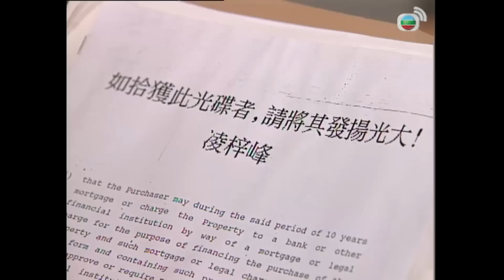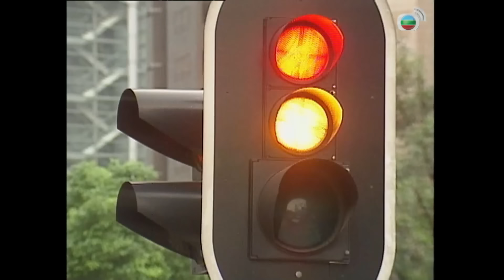TVB Bắt Đầu Từ Sự Mất Tích tập 20/20 | tiếng Việt | Lưu Tùng Nhân, Quan Vịnh Hà | TVB 1995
Phim TVB Bắt Đầu Từ Sự Mất Tích (The Unexpected)
Diễn viên: Lưu Tùng Nhân | Quan Vịnh Hà | Lâm Bảo Di | Trương Khả Di | Trương Quốc Cường | Trần Mỹ Kỳ | Phan Chí Văn | Kênh TVB kinh điển

✨Nội dung phim: Sau khi vô tình phá được vụ án giết người kinh hoàng, Trần Đông Tịnh đột ngột mất tích. Chồng cô là Trương Vỹ Thông trong quá trình điều tra việc mất tích của vợ, cũng phá giải được nhiều vụ trọng án giết người khác. Không lâu sau thi thể của Đông Tịnh được tìm thấy. Vỹ Thông cho rằng bạn bè xung quanh mình rất có thể liên quan đến cái chết của Tịnh là Xa Mẫn Thanh, Lăng Tân Phong và người khả nghi nhất là Phương Sở Di. Thông chưa kịp vạch trần thì Sở Di đã tự sát, nhưng Thông hiểu, sự việc phía sau không hề đơn giản...